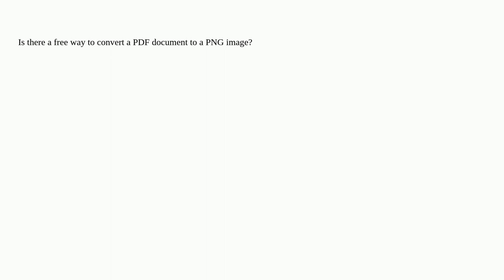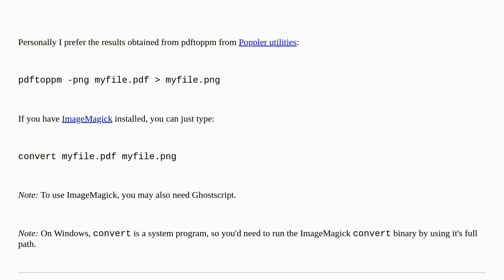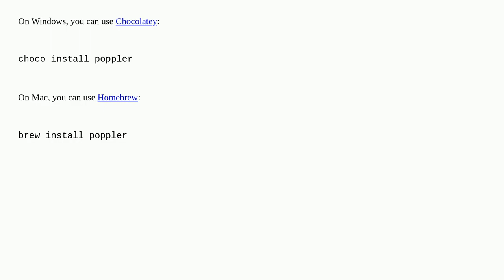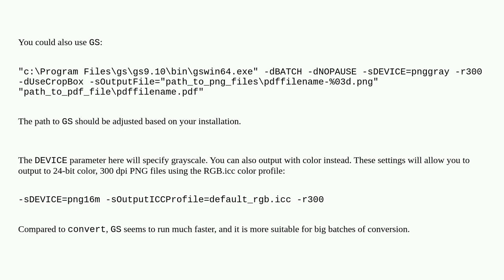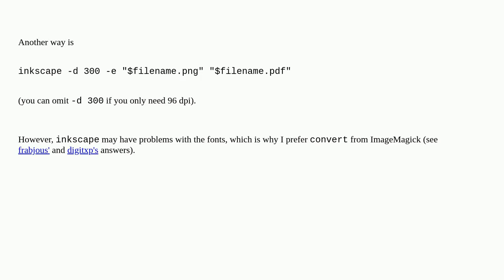How to convert a PDF document to PNG?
A special thanks goes out to the community

  conversion pdf png printing